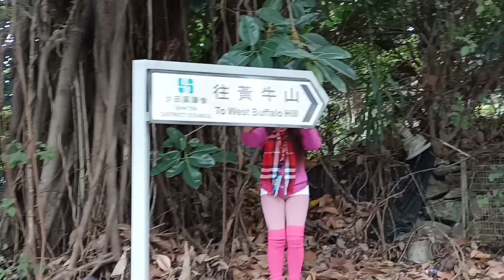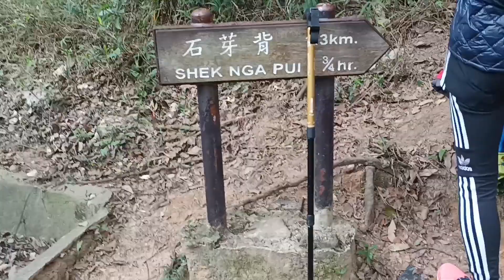West Buffalo Hills adventure hiking 1ep#@chinitarose6428